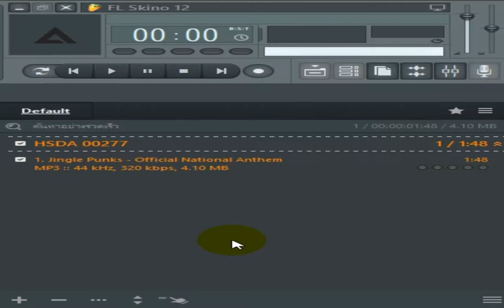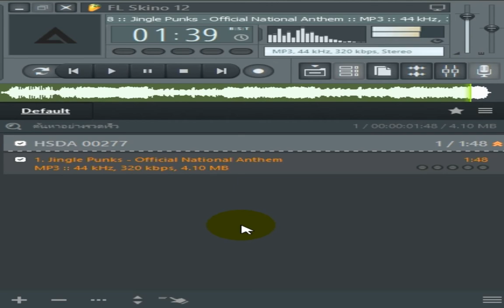Official National Anthem_Jingle Punks_Classical Inspirational : Free Audio From Youtube_HSDA 00277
Sound : Official National Anthem_Jingle Punks_Classical Inspirational